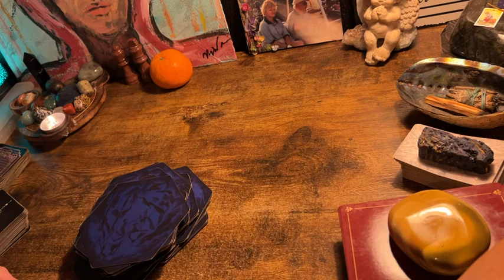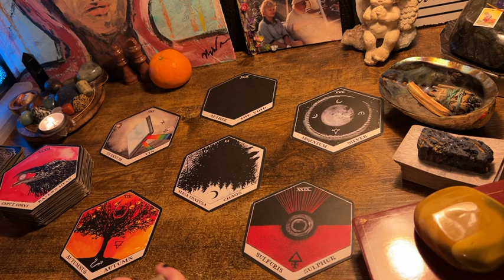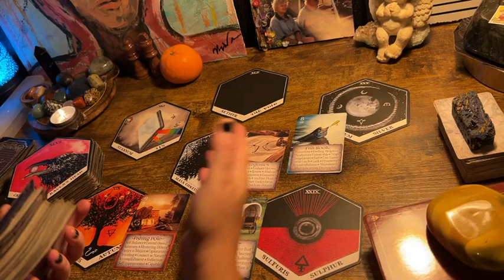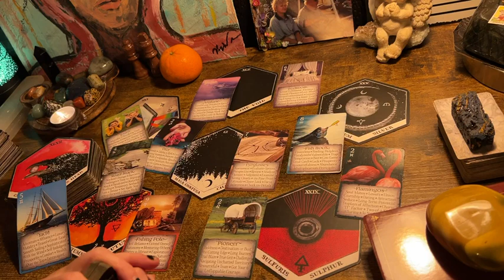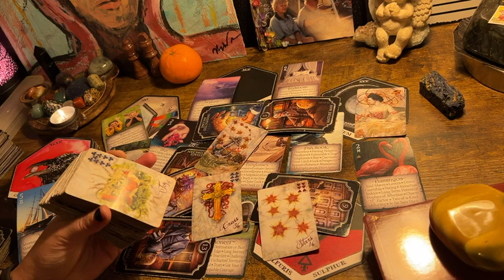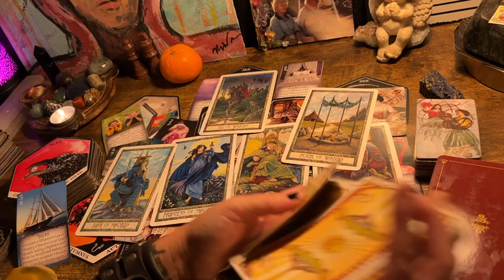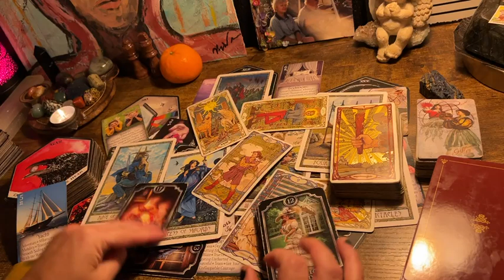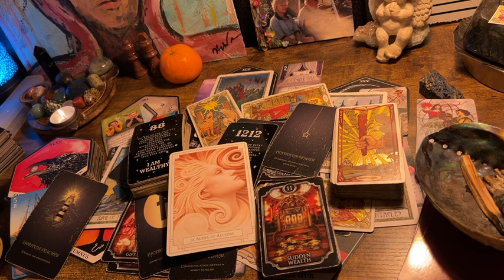CANCER ♋️ “😁 RAVEN’ HEAD, TIME TO CLEAR THE MIND; POWER PLAYS!” TAROT ORACLE READING OCTOBER 2024